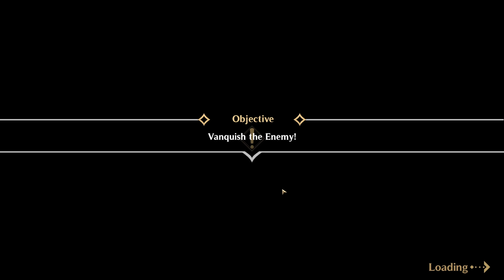Let's Play Crimson Tactics: Rise Of The White Banner - Episode 2 - First Foray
As a newly made knight, we journey with Ser Unwin to stop a rebellion.